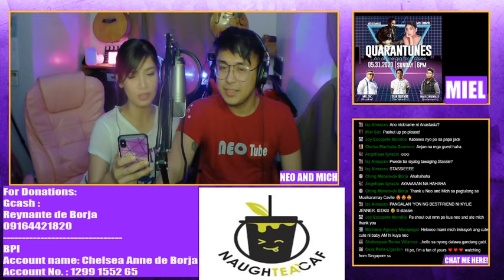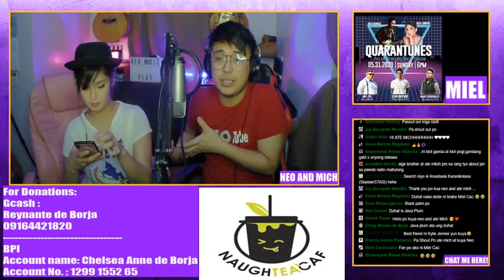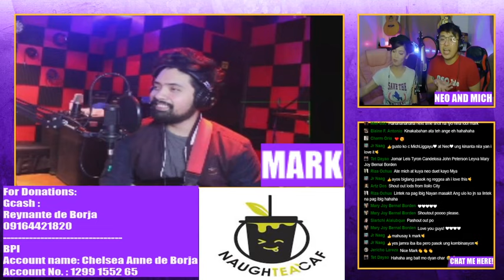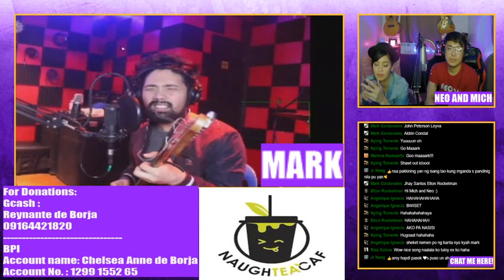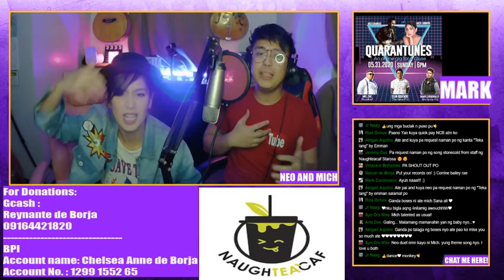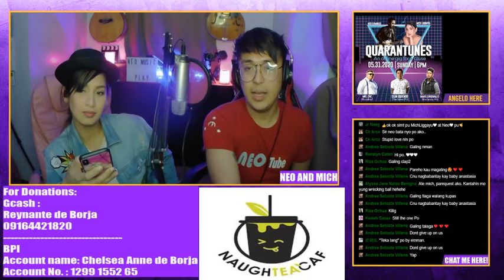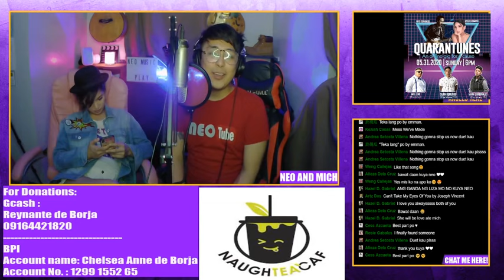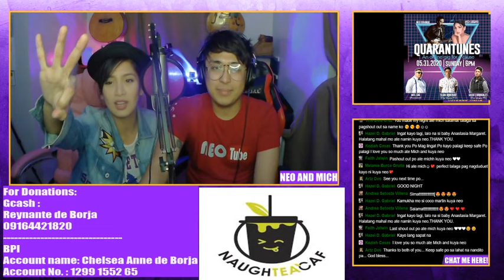Quarantunes by Mich Liggayu and Neo Domingo | Online Benefit Gig | Musikaramay Cavite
Kaunting pag tulong para sa mga kapatid natin na nangangailangan.
maraming salamat sa lahat ng nag bigay ng donation at sa mga mag bibigay.
maraming salamat Naughteacaf sa tulong na binigay nyo.

maraming salamat Boss Bert at Madam Ziah sa Relief goods

Maraming salamat sa mga guests namin kanina.
Mark Cordovales at Miel Cac.

Sa aking mahal Mich Liggayu salamat sa pag suporta sa pag tulong saakin.

maraming salamat sa bumubuo ng musikaramay.

sa lahat ng nanuod at nag share ng live stream namin maraming salamat po.

hangang sa muling pag tulong!

Stream and Download my songs now!